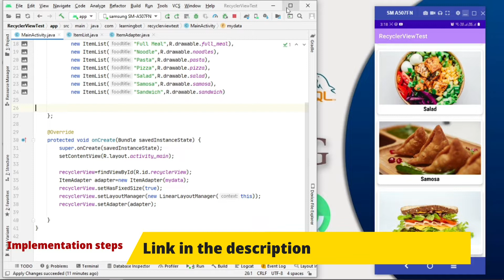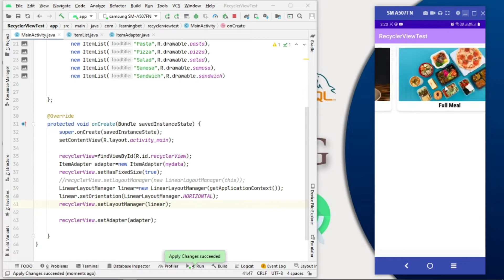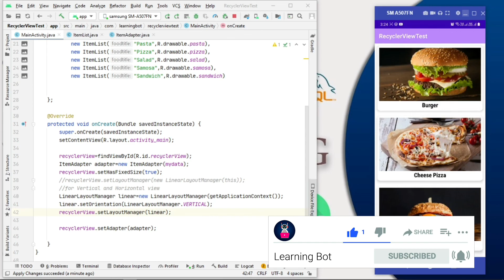LinearLayout Manager in RecyclerView- RecyclerView Tutorials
Hello Dosto.
This is a RecyclerView tutorials part. In this tutorial, we will see how to use LinearLayout Manager and set orientation vertical and horizontal in RecyclerView.
then set linearlayout Manager object in RecyclerView. we used layout manager with LinearLayout manager to display items in recycler view basically in that process display items in the vertical and horizontal format.